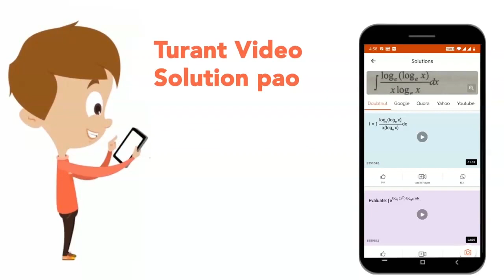New systermatics introduced by sir Julian Huxley is also called